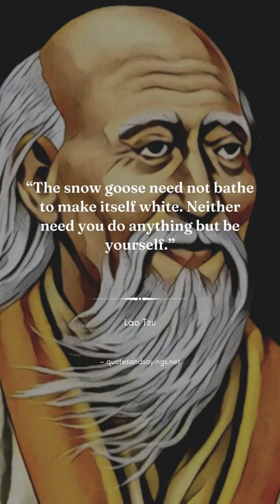The snow goose need not bathe to make itself white. Neither need you do anything but be yourself.